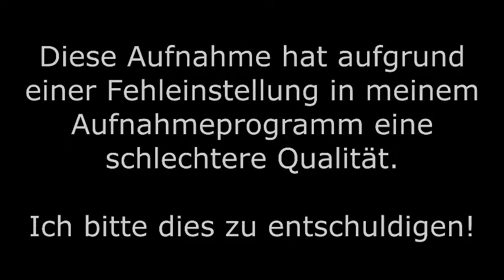Let's Play Gothic III #156 - Al Shedim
Auf dem Festland gelandet und ein Dorf von den Orks befreit. Doch damit beginnt das Abenteuer erst, denn die komplette Heimat ist von Orks bevölkert und eingenommen. Hilfe und Informationen erhoffen wir uns vom Schwarzmagier Xardas, doch dieser scheint eigene Pläne zu haben und die Suche gestaltet sich schwierig...

▶▶Spiel:◀◀
Name: Gothic III
Genre: Fantasy-Rollenspiel
Developer: Piranha Bytes
Publisher: JoWood/Deep Silver
Plattform: PC